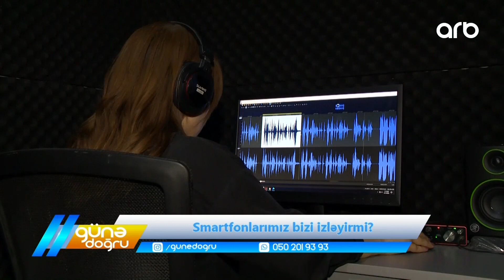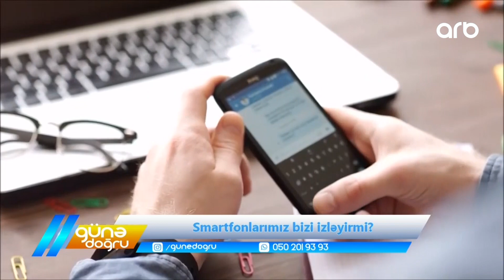Günə doğru | Smartfonlarımız bizi izləyirmi?